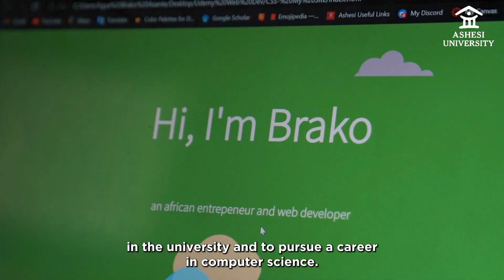Ghana's Overall Best 2021 WASSCE Candidate, and Ashesi student, Kwame Brako Asante '25.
The West African Examination Council (WAEC) has named Ashesi student Kwame Brako Asante '25 as the overall best candidate in Ghana's 2021 West African Secondary School Certificate Examination (WASSCE). Kwame, a former student of the Presbyterian Boys Senior High School (PRESEC) and a Computer Science major at Ashesi, was also awarded the second-best overall candidate across West Africa for the WASSCE's International Excellence Awards.